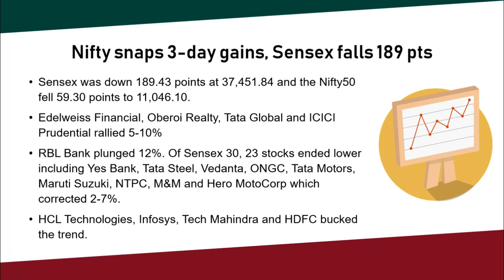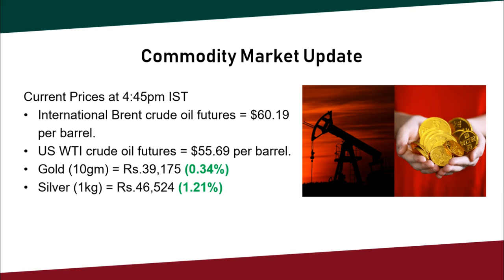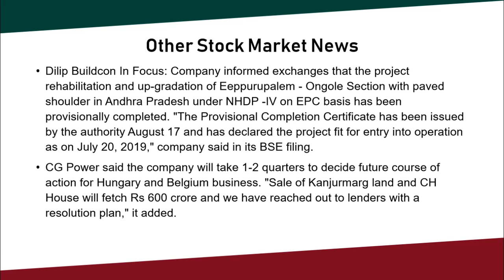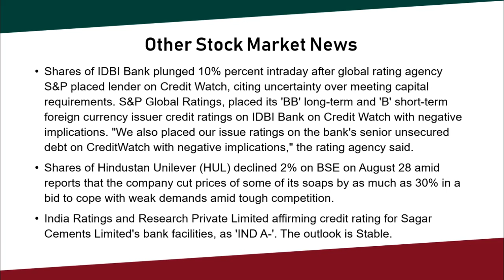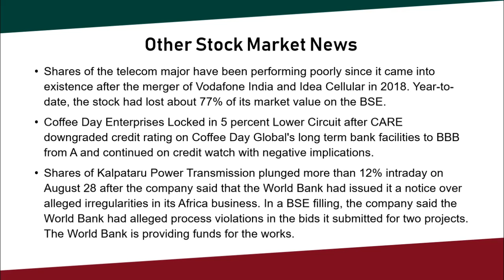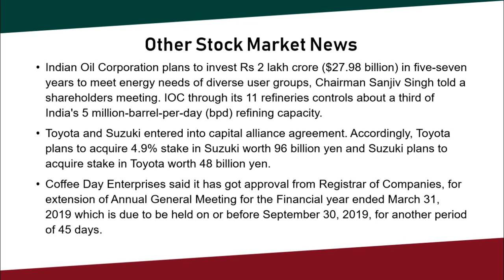Post Market News Update: 28-Aug-2019|Nifty snaps 3-day gains|Crude Oil|Currency|STT